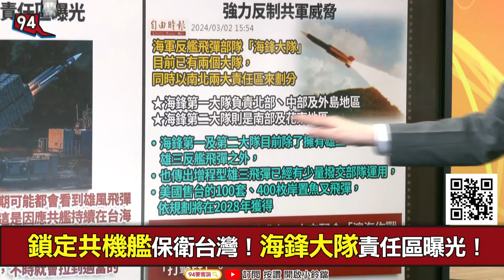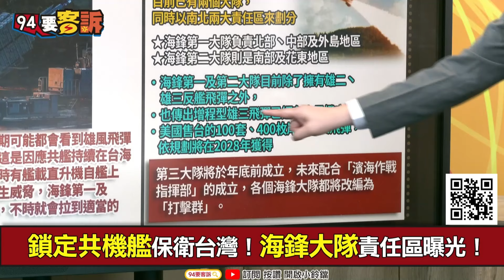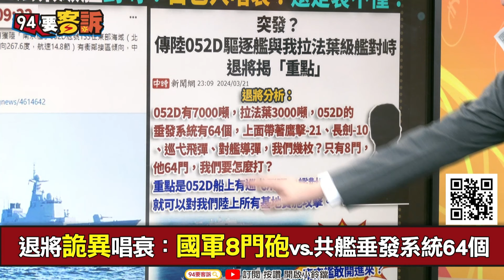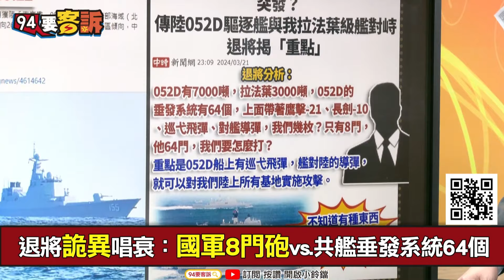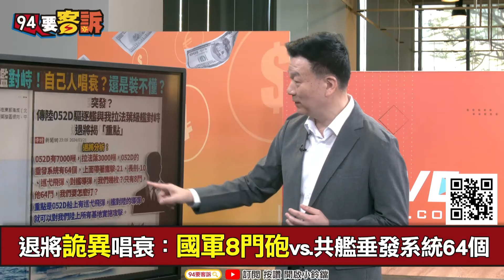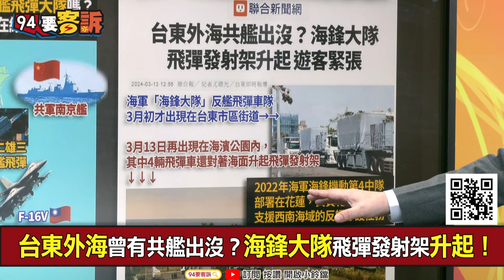【94要客訴】雄二雄三飛彈機動車專打共艦！海鋒四大責任區曝光！于北辰：美軍加碼軍售400枚岸置魚叉飛彈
南北都有反艦飛彈海鋒大隊！雄二雄三隨時待命！
鎖定共機艦 保衛台灣！海鋒大隊責任區曝光！